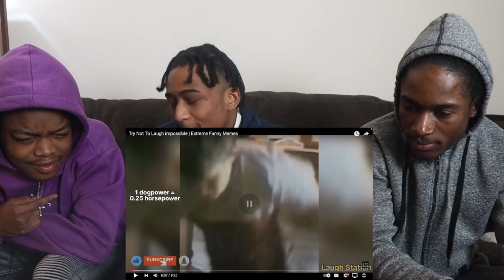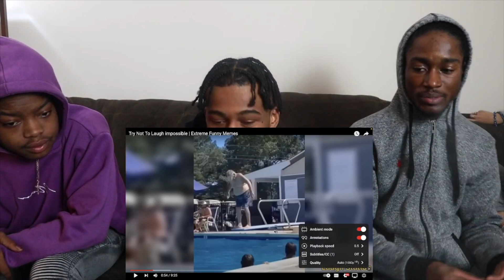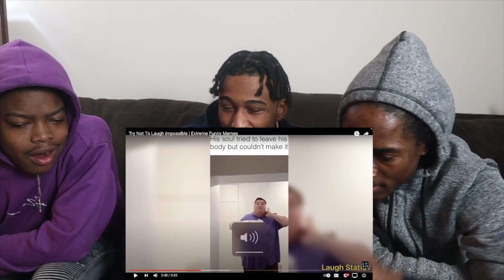IMPOSSIBLE TRY NOT TO LAUGH | EXTREME FUNNY MEMES | HILARIOUS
Wassup yall No Limit LJ here I'm bringing try not to laugh with NoLimitNation BEHIND ME!